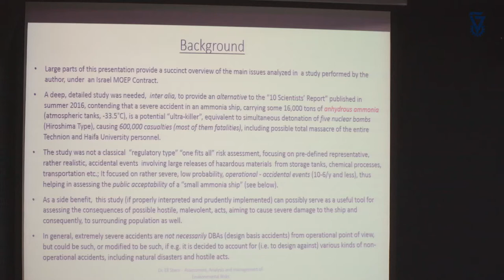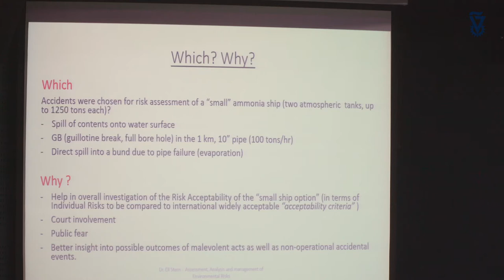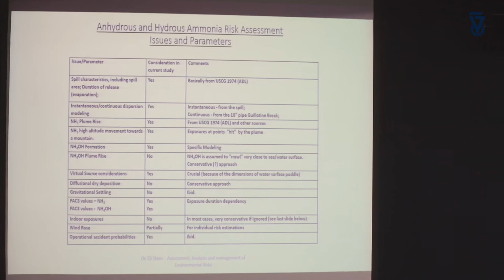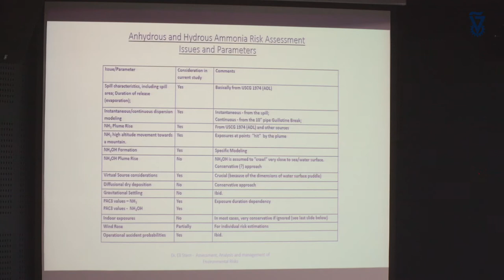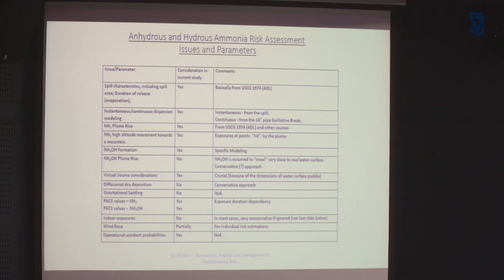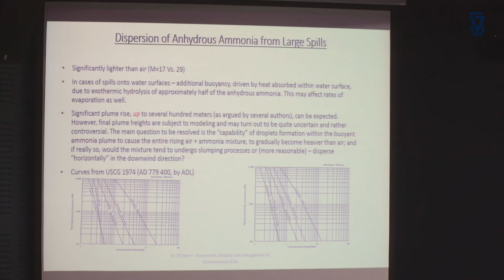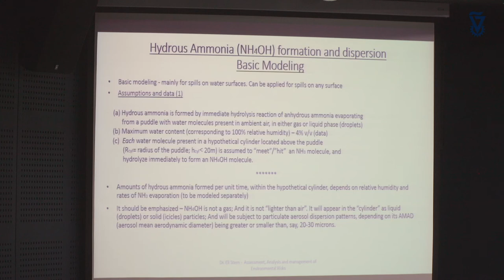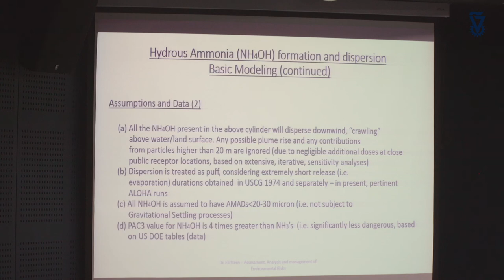Risk Assessment of Accidents Dispersion Ammonia Mixtures Eli Stern Technion conference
Probabilistic and Deterministic Risk Assessment of Severe Accidents Involving Atmospheric Dispersion of Anhydrous and Hydrous Ammonia mixtures, lecture by Dr. Eli Stern at the Ammonia World New and Old 2017 Conference held at Technion-Israel Institute of Technology organized by Profs. Gideon Grader and Danny Lewin of Technion’s Wolfson Faculty of Chemical Engineering.